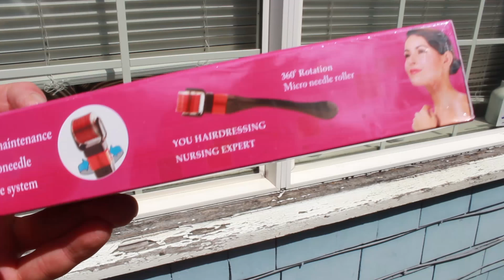sneak blog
thinking about blogging. tell me what you think. i want your opinion.